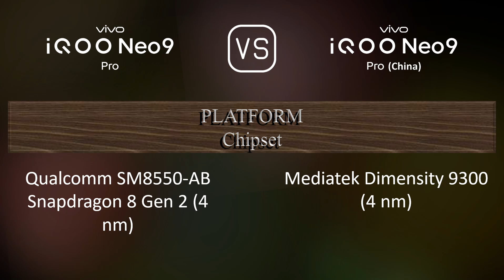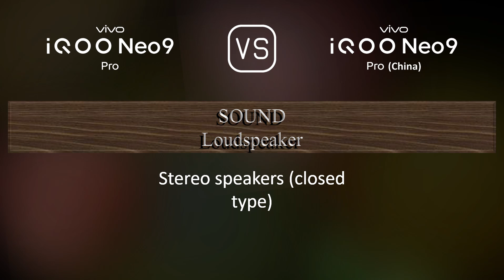vivo iQOO Neo9 Pro vs. vivo iQOO Neo9 Pro (China): A Comparison of Specifications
This video overviews the vivo iQOO Neo9 Pro and the vivo iQOO Neo9 Pro (China) in a parallel comparison of specifications.

00:33 LAUNCH
00:41 NETWORK
00:44 BUILD MATERIALS
00:55 BODY
01:06 DISPLAY
01:16 PLATFORM
01:31 STORAGE
01:41 MAIN CAMERA
01:56 SELFIE CAMERA
02:03 SOUND
02:10 CONNECTIVITY
02:35 BATTERY
02:53 MISC